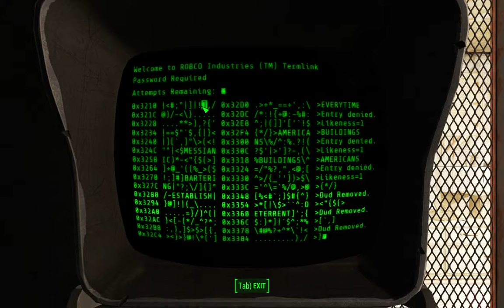Let's Play Fallout 4 pt.40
Some people want to see the world burn. I'm one of those people!

Follow me on all this good stuff!